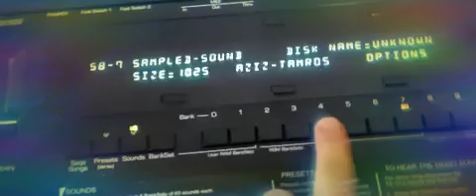ENSONIQ TS'10 SEMPLLAR